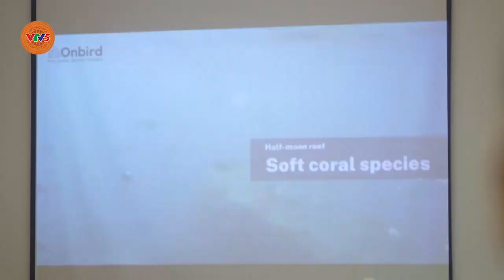[TIẾNG THÁI] CÔNG VIÊN XANH | VTV5